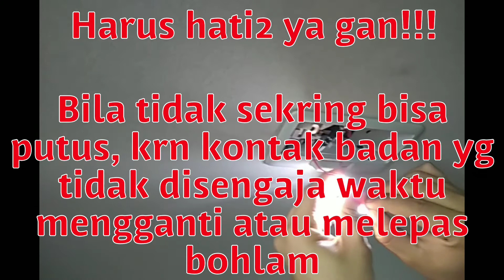S-Cross ganti Lampu Ruangan pakai LED Putih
Lampu std di ganti lampu LED biar lebih ciamik